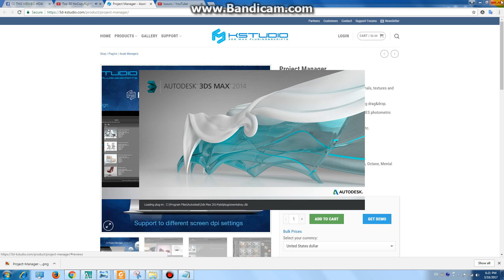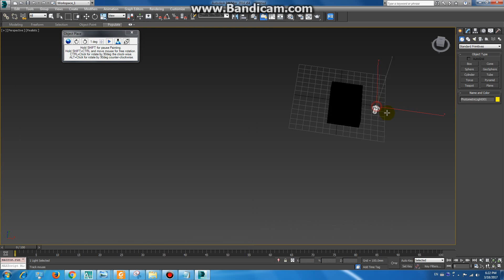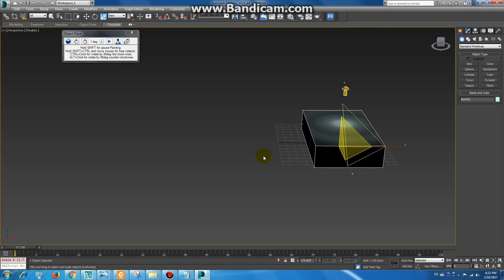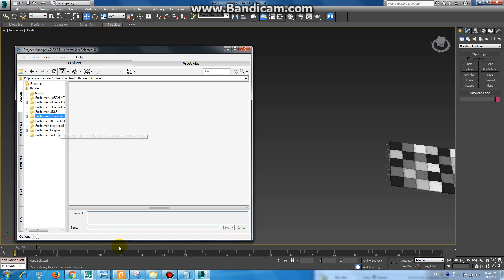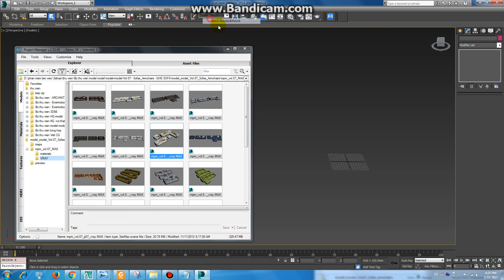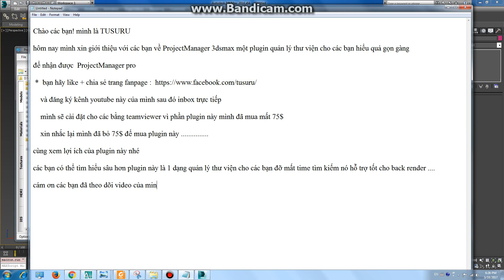3DSMAX PLUGIN Project Manager quản lý thư viện cho file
Chào các bạn! mình là TUSURU

hôm nay mình xin giới thiệu với các bạn về ProjectManager 3dsmax một plugin quản lý thư viện cho các bạn hiểu quả gọn gàng

    mình sẽ cài đặt cho các bằng teamviewer vì phần plugin này mình đã mua mất 75$

xin nhắc lại mình đã bỏ 75$ để mua plugin này .

cùng xem lợi ích của plugin này nhé

fix lỗi crack "The software license check out failed. Error 20"

hướng dẫn xóa mụn làm mịn da bằng pts

like và chia sẻ nếu bạn thấy video có ích cho bạn